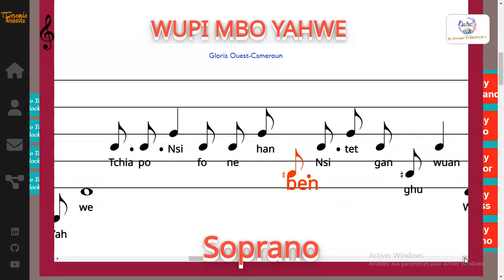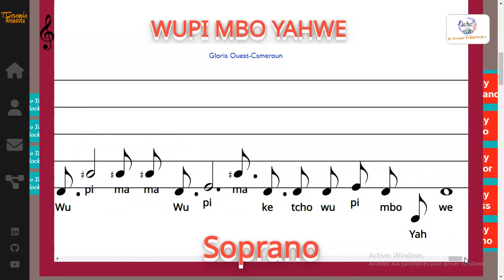WUPI MBO YAHWE - Gloria Ouest-Cameroun - Abbé Soh Michel / Luc Makong - Soprano